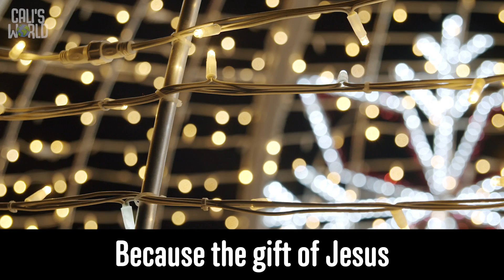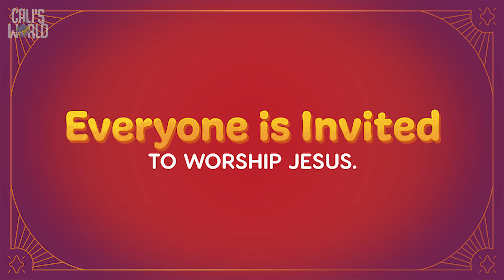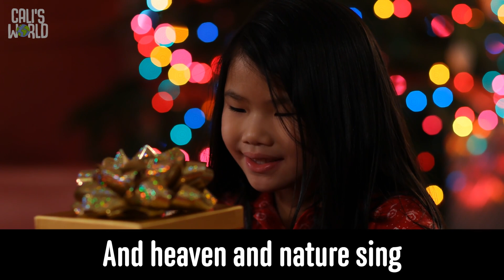IGNITE KIDS Joy Story Music Video